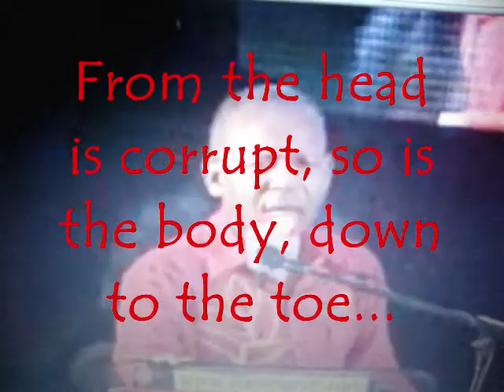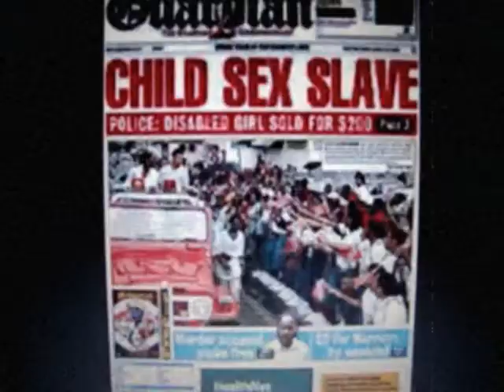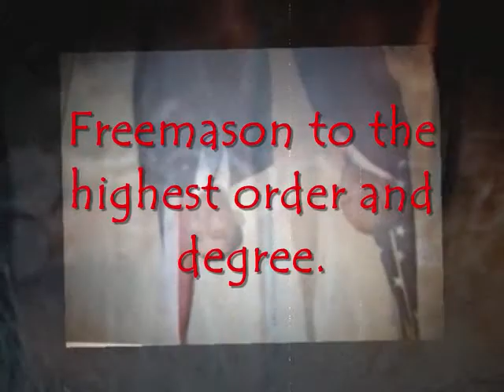Jah Disciple: Obstacles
All my life growing up in Baylon education system , I was taught that a tick means correct and a X means wrong.. Now they telling us to put an 'X' on the ballot thats the worng thing.
ME NAH VOTE!